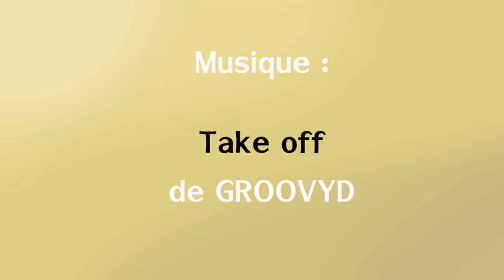Un jardin productif... mais dans combien de temps ? Feat. Damien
Vous rêvez d'un jardin beau et productif, mais vous vous demandez dans combien de temps il le sera vraiment ? Dans cette vidéo, je me base sur deux exemples très parlants, le mien et celui de Damien, pour répondre à cette question.

0:00 – Intro
1:25 – Combien de temps ça prends en général ?
2:54 – Un exemple très parlant !
4:05 – On fait un jeu ?
4:45 – Le facteur qui fait la différence
6:04 – Pourquoi l’eau est un facteur limitant
8:14 – Des limites à la bonne gestion de l’eau
9:18 – Un peu d’espoir quand même
10:02 – Mes légumes sur terrain sec
12:23 – Mes productions de fruits